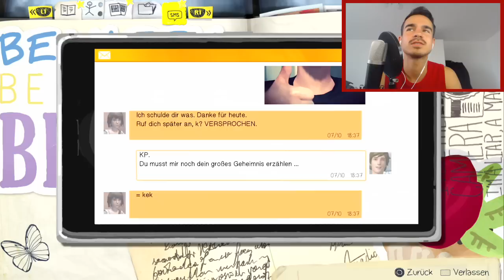LIFE IS STRANGE : Let's Play #5 [FACECAM] - EIN STURM ZIEHT AUF !!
Viel Spaß mit dem 5. Life is Strange Let's Play Freunde.